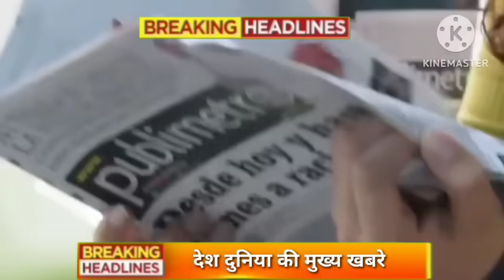Aaj 12 June ke sabhi mukhya taza samachar|2024 Loksabha election exit poll|Modi Rahul owaisi